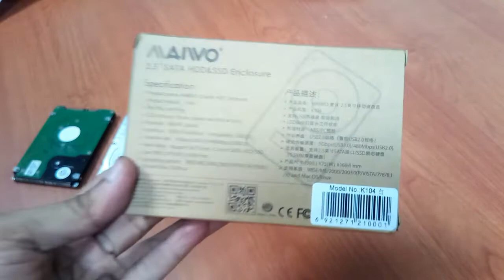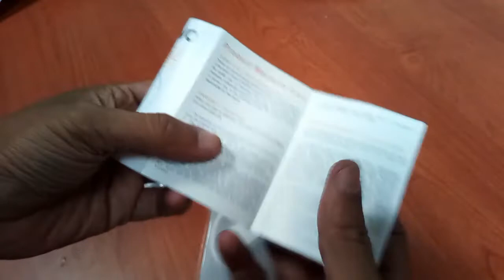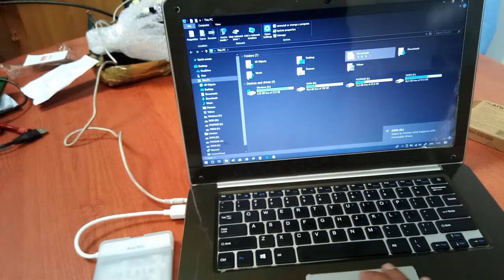Maiwoo Enclosure HDD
Unboxing & review Maiwoo 2.5" Sata HDD & SSD Enclosure\
casing harddisk murah meriah bagus